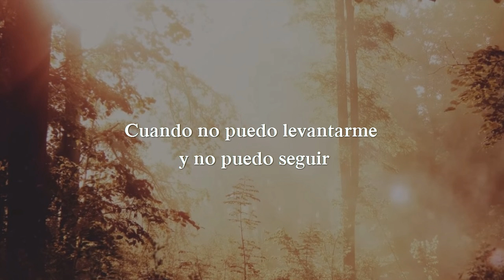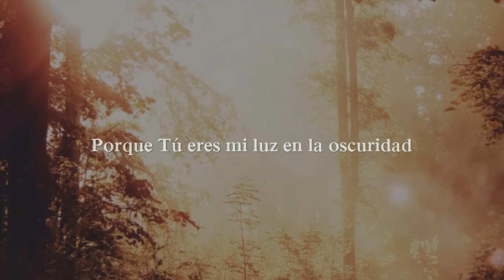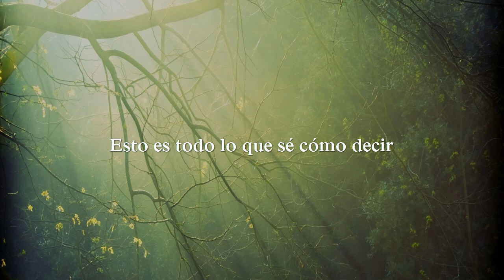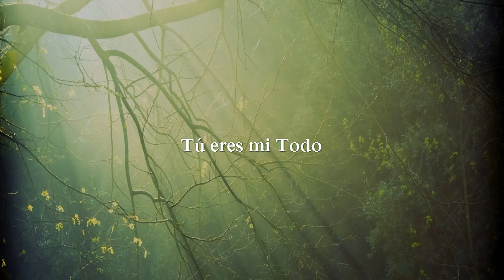Owl City - My Everything (Subtitulada en Español)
Canción: My Everything (Mi Todo)
Grupo: Owl City
Fecha: Mobile Orchesta (2015)

Owl City
Republic Records